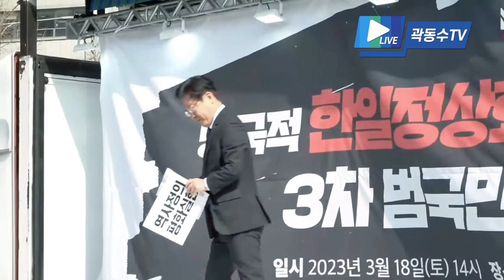[자막] 이재명 대표님 연설 강제동원배상안 외교굴욕 그대로 지켜볼 수는 없다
졌잘싸는 없다! 다시 이길 때까지 상식적인 시민들과 함께 갑니다.

총구는 적을 향해! 윤석열 패거리들의 헛짓거리 짚어 드립니다.
◼︎ 휴대폰   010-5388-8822 (음주전화 사양합니다. 문자부터 주세요)
◼︎ 곽동수TV/곽쌤라이프 후원 : 케이뱅크 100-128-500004 곽동수
◼︎ 음악은 Artlist.io와 Motion Elements에서 사용권을 얻었습니다.
◼︎ 문자행동 카톡에서 '문자행동' 검색 추가